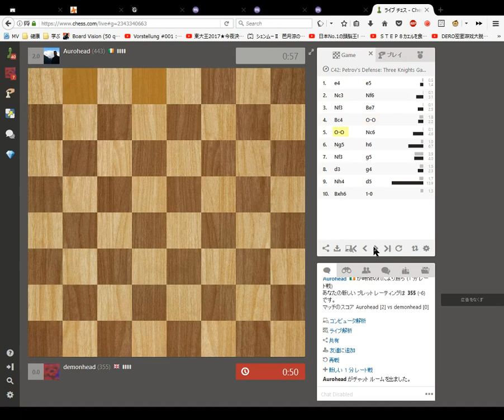Blindfold Chess 1 minute Blitz Game 54